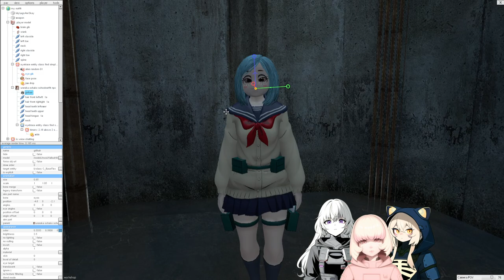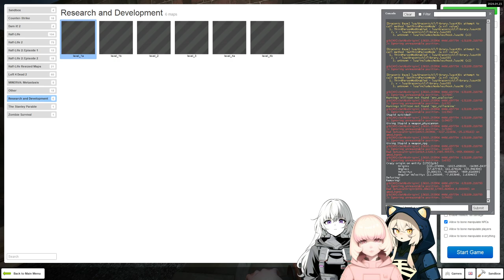Gmod: Research and Development - level_3